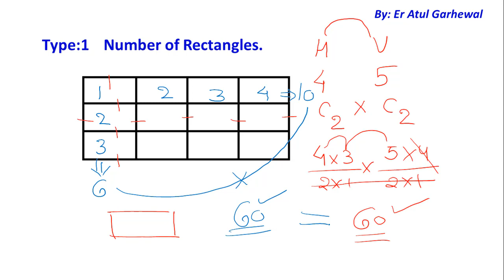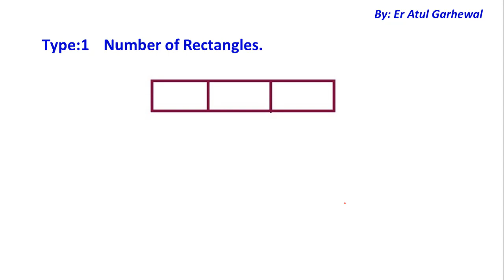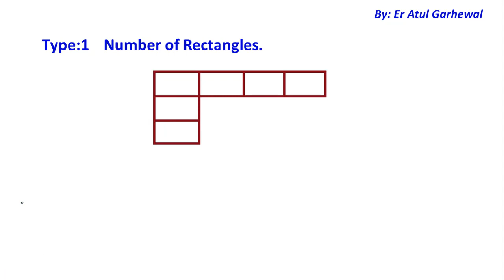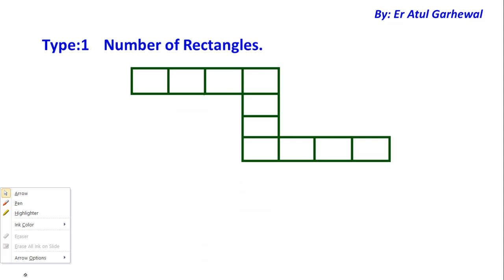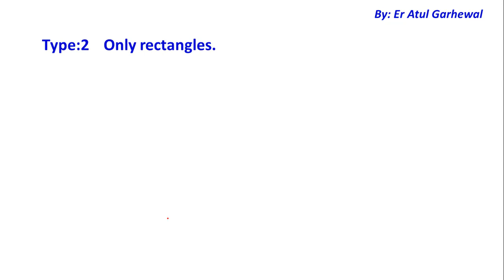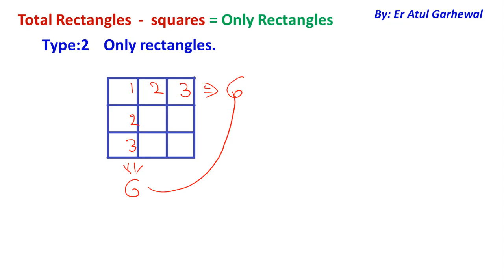Counting rectangle\\series\\part4\\easy tricks\\ssc\\railway\\vyapam\\most important.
counting of rectangles with most important question. ssc railway vyapam. easy tricks to solve all questions.